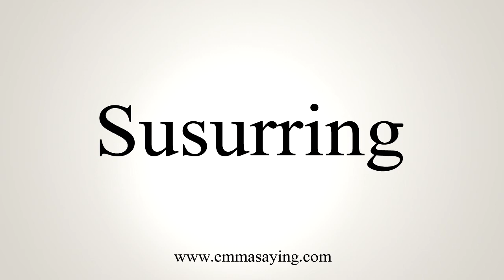How To Say Susurring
Learn how to say Susurring with EmmaSaying free pronunciation tutorials.